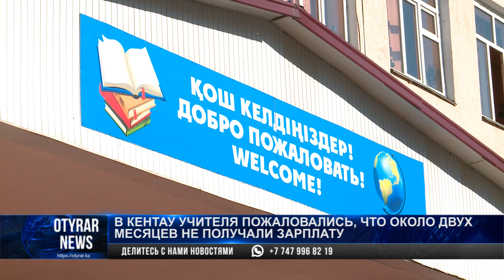В Кентау учителя пожаловались, что около двух месяцев не получали зарплату